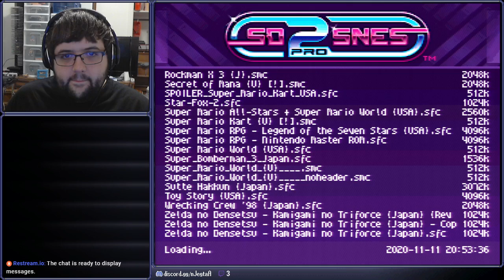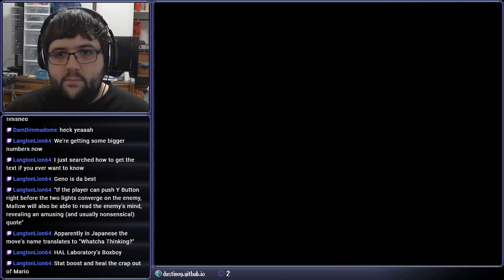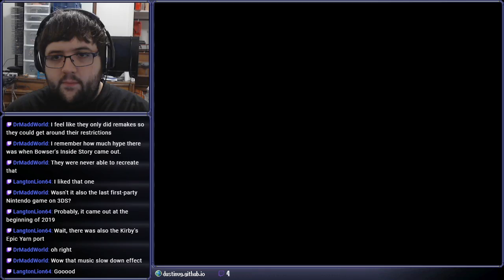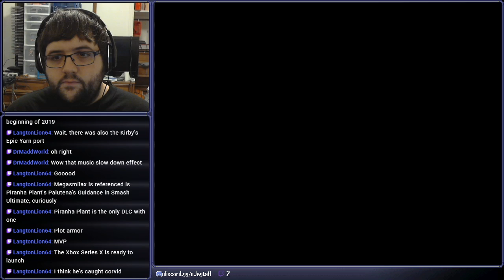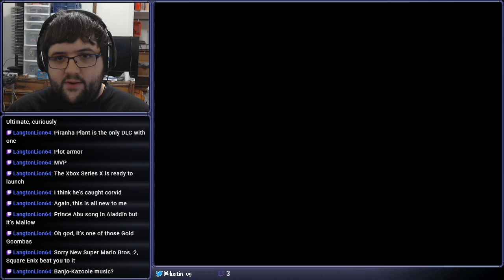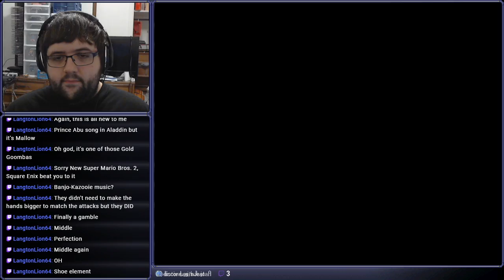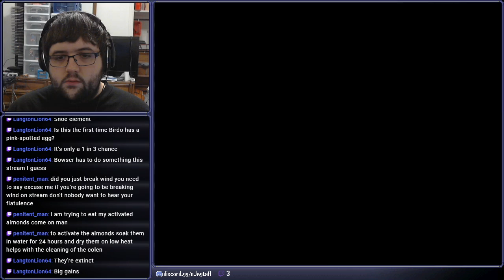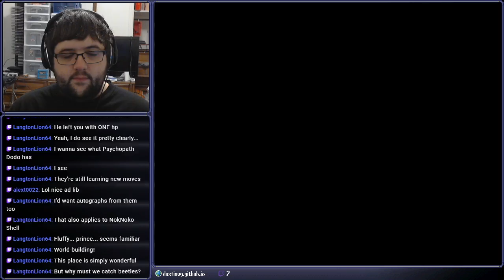[Stream] Super Mario RPG: Legend of the Seven Stars (Part 5)